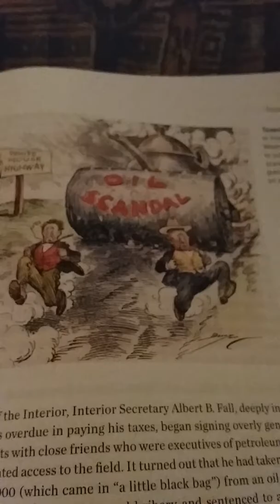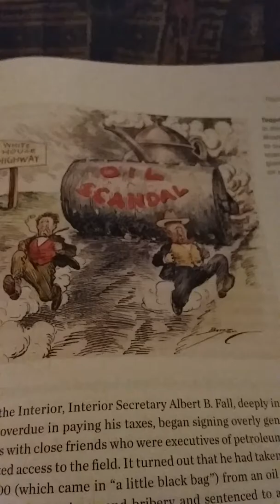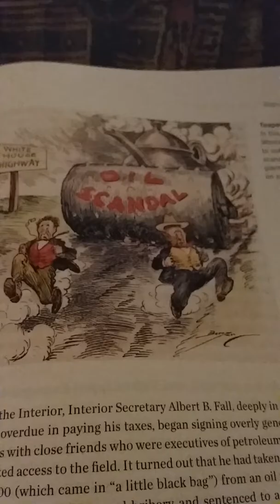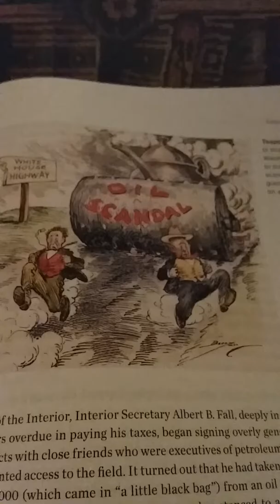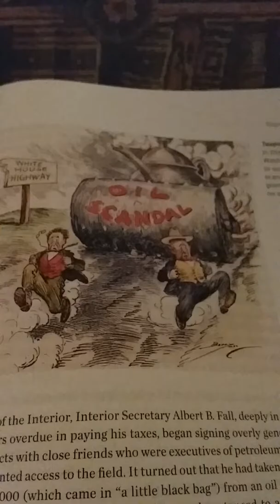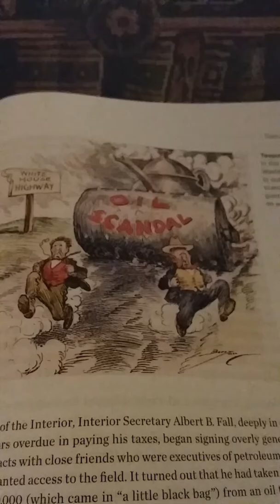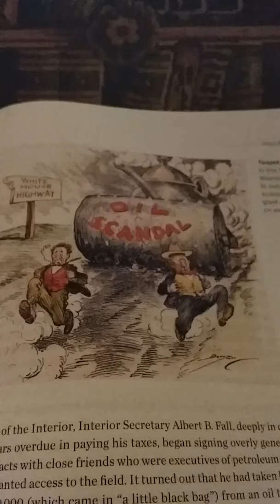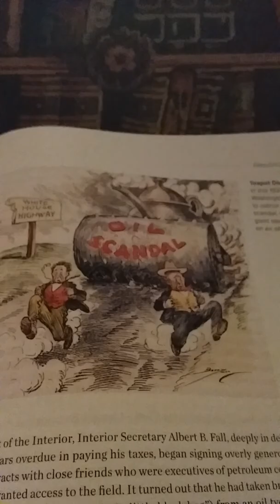1920s, Jazz Age